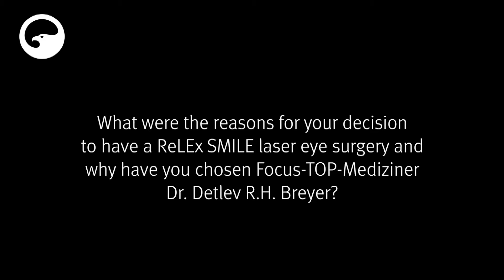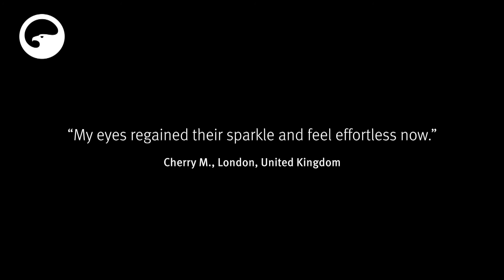ReLEx SMILE laser eye surgery I My experience I 2020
Cherry M. from London underwent ReLEx SMILE eye surgery at Premium Eyes in Düsseldorf, Germany. It took her actually some years to take the decision. Since she suffered more and more from contact lens intolerance, she took up the subject, especially with the ReLEx SMILE procedure. On the Internet she became aware of Dr. Breyer, a recognized specialist in the field. She was especially interested in the offer to have the complete preliminary examination in one day. Additionally, it was important to her to have all the assessments, examinations and the surgery with the same team and the surgeon. Watch the video to hear her interesting story. Thank you so much, Cherry!